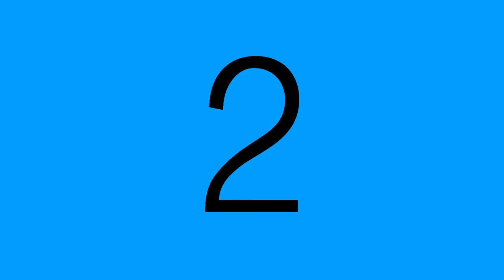Year 11 & 12 walk cycles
A collection of animated walk cycles as made by the year 11 & 12 School of Animation students in 2018. All imagery was painted in Photoshop and animated in After Effects.